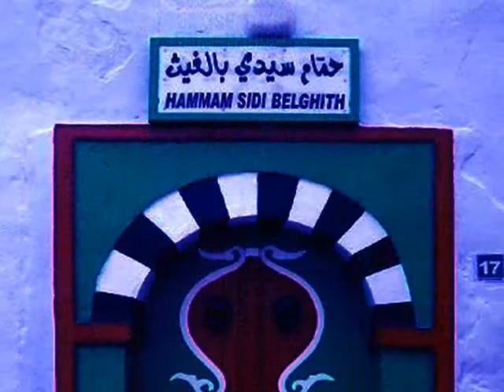HANIIN (NOSTALGIE) POESIE de et par JALILA GUEDICHE (Mankai Ezzedine)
Jalila Guediche poéte native de la ville de Hammamet en Tunisie